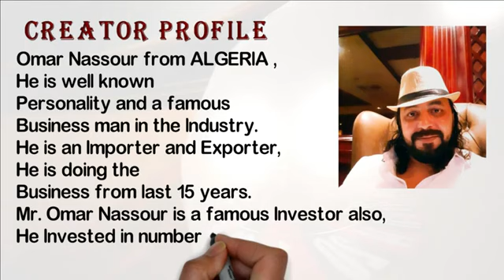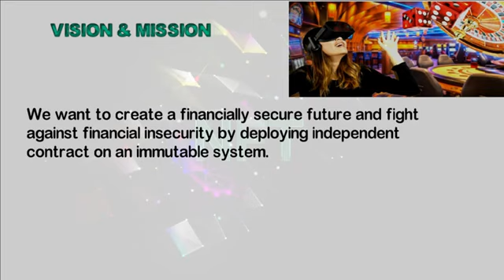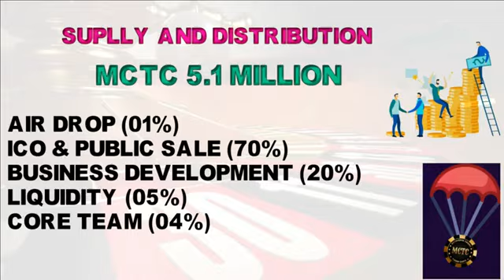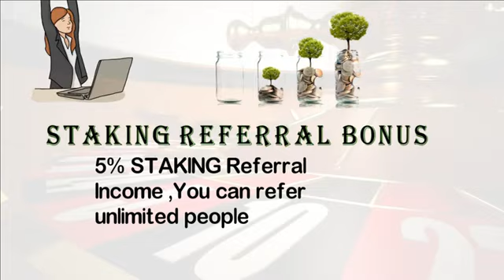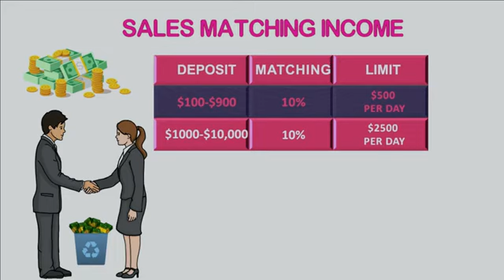MCTC TOKE FULL PLAN IN ENGLISH //MLM YOYTUBE CHNNAEL❓️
Chek for link Descrprion 👇👇
Mctc token Business plan in HinDi👇👇

Garry

अपना प्लान का रिव्यु कराने के लिए   DIRECT WHATSP

MLM CHANNEL
MLM PRAMOTION
mlm pramote

Thanks 🙏🙏